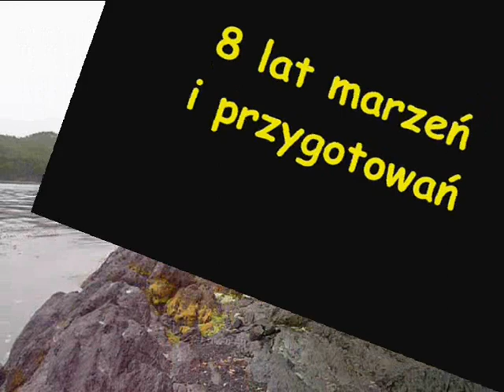Podróż Siłami Natury 2013 [spot]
Michał Kozok jest w trakcie podróży z południa na północ Ameryki Południowej - bez użycia silnika motorowego. Pieszo, biegiem, rowerem, wierzchem, wpław, na wiosłach czy pod żaglami przebędzie ok. 13, 260 km. Wyprawa ma potrać ok 13 miesięcy.